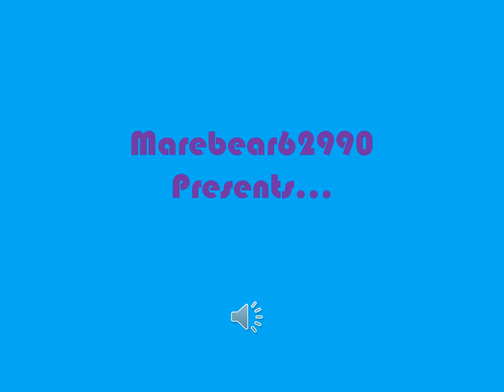Top 10 SpongeBob Episodes Considered the Worst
So, here is a list I made of the top 10 worst episodes of SpongeBob, based on votes from tv.com users.  Enjoy!